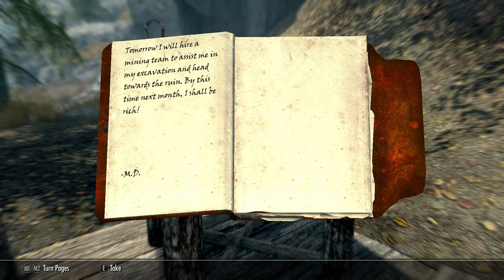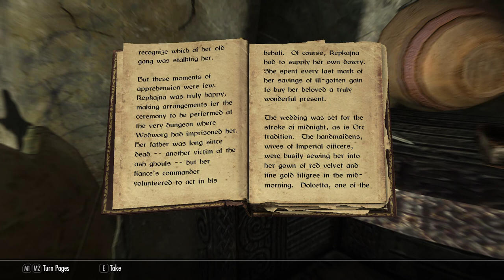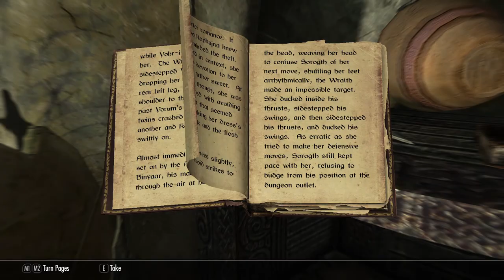ASMR Skyrim Let's Play: Temples, Draugr, and Spiders (oh my) [6]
Khajiit finds frostbite spiders to be quite terrifying.

In this episode of an ASMR Skyrim lets play, we take a look at a nordic temple, where someone is a bit to eager to claim their treasure. Enjoy whispers and soft speaking as a dungeon is quickly cleared, and draugr eliminated with haste.

I hope you enjoyed, links to more content below, and stay awesome.